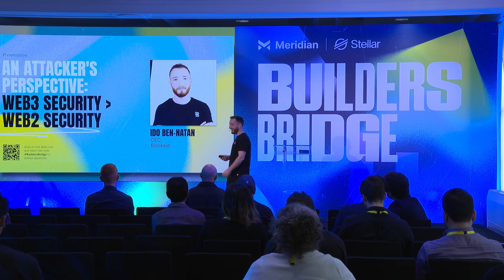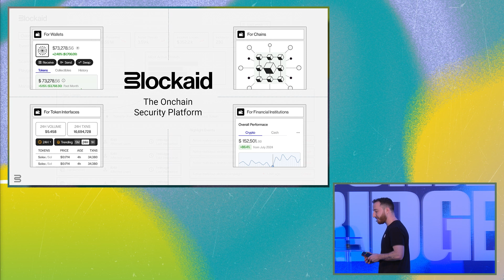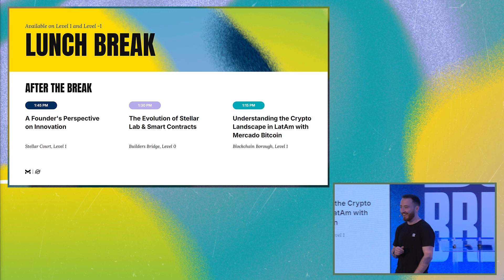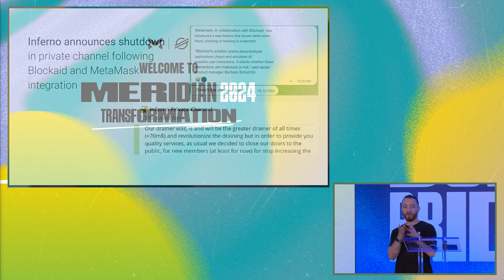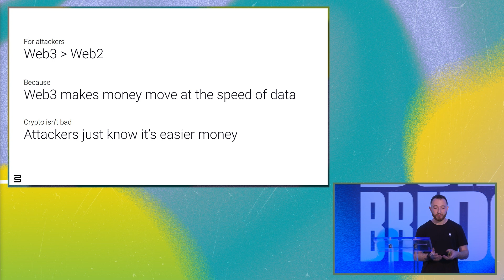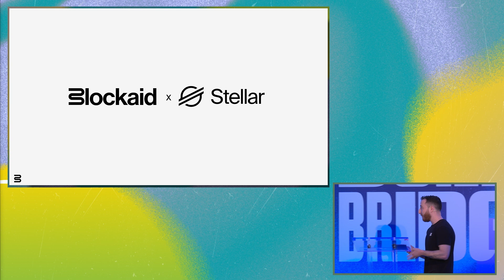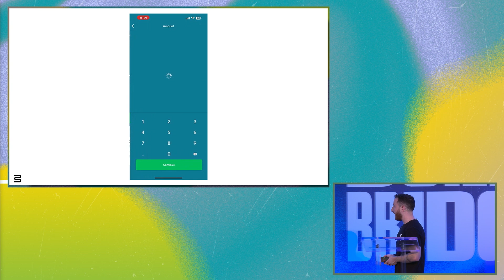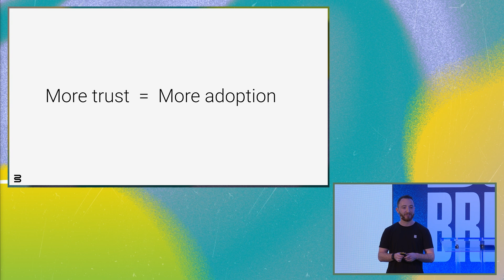An Attacker's Perspective: Web3 Security -- Web2 Security | Meridian 2024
The security dynamic shifts between web2 and web3, where attackers go from stealing data to stealing money. How do you protect network users against scams and increase trust when transacting with the products? Join this keynote by Blockaid CEO, Ido Ben-Natan, to learn how they are helping to protect not just Stellar wallets but the entire Stellar ecosystem.

Ido Ben-Natan, CEO, Blockaid

00:00 Introduction
02:00 Blockade's Security Platform Overview
03:45 Case Study: Inferno Drainer
06:00 Partnership with Stellar Announcement
07:15 Security Challenges in Crypto
09:00 Blockade Integration with Stellar
10:15 Freighter Wallet Integration Demo
11:30 Lobster Wallet Integration Demo
12:30 Security Dashboard Overview
13:30 Building Trust Through Security
14:15 Closing